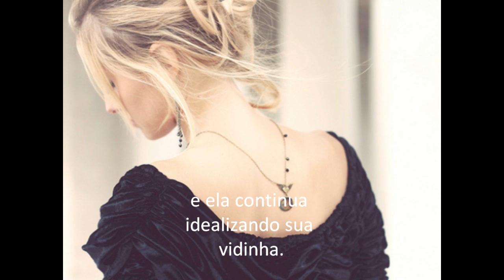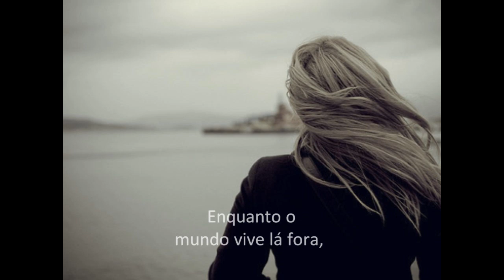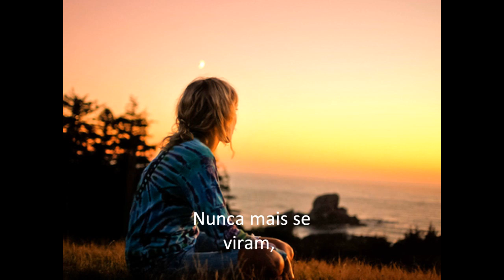Eles se Amam - Tati Bernadi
Trilha : Christina Perri - A Thousand Years